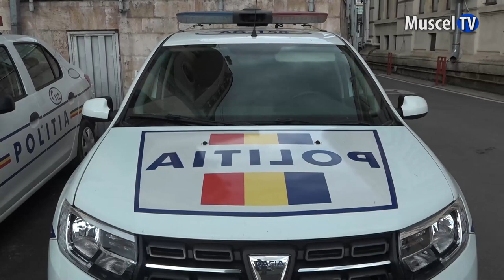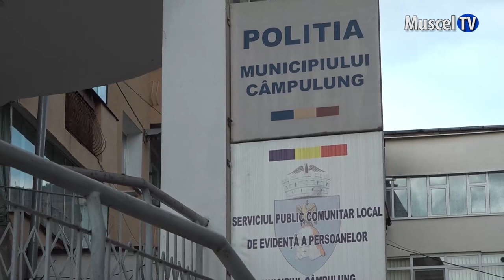Jurnal MUSCEL TV 20.04.2023 Crimă în Vişoi, femeie ucisă de soț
. Un bărbat din cartierul Vișoi și-a omorât soția după un episod de gelozie. Cei doi erau împreună de 30 de ani și nimeni nu se aștepta la un asemenea gest din partea bărbatului. Aceștia aveau împreună doi copii. Vă avertizăm că urmează informații care vă pot afecta emoțional.